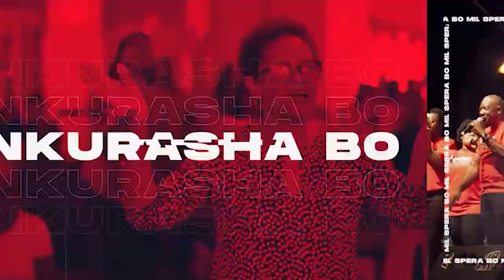The Tabernacle | 2 mart 2024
Preacher: Juano "Juanito" Coco